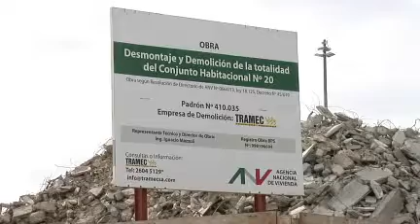Ahora sí, desapareció el CH20 de la rambla, terminó su demolición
Lo derribaron en dos meses, la mitad del tiempo previsto. Fuentes vinculadas al caso dijeron que la estructura era más frágil de lo que se pensaba.